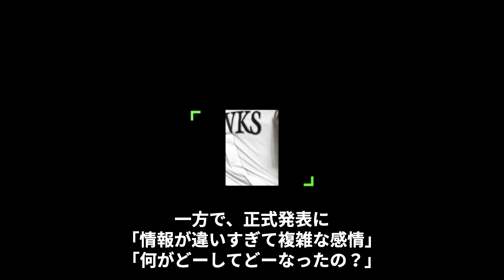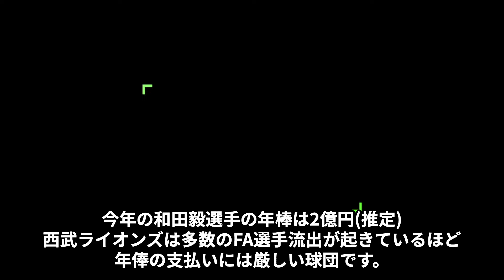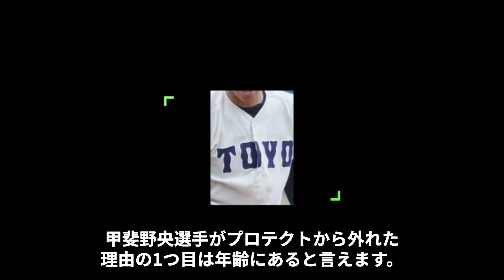激震！ 甲斐野央が山川穂高の人的補償で西武ライオンズに移籍確定！！和田の移籍は誤報？ホークスファンからは”和田じゃなくて良かった...”囁かれる岩瀬式プロテクトの存在...真相は一体...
:+* ﾟ ゜ﾟ *+:｡.｡:+* ﾟ ゜ﾟ *+:｡.｡.｡:+*ﾟ ゜ﾟ *+:｡.｡:+*ﾟ ゜ﾟ *+:｡.｡.｡:+*+:

1月11日の早朝に報じられたWeb版『日刊スポーツ』のスクープに、
福岡ソフトバンクホークスファンの眠気は吹き飛んだことでしょう。
2023年12月にフリーエージェント権（FA権）を行使してホークスに
移籍した山川穂高選手の人的補償として、埼玉西武ライオンズが
和田毅投手（以下敬称略）を指名する方針であることが報じられたのです。
しかしそれは誤報で...甲斐野央投手と正式に発表されました。
その影には岩瀬式プロテクトと囁かれるものが...
岩瀬式プロテクトとは一体...
これに移籍に関して対してファンの反応が...